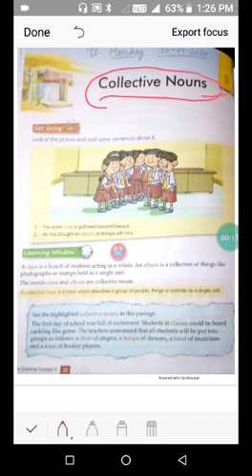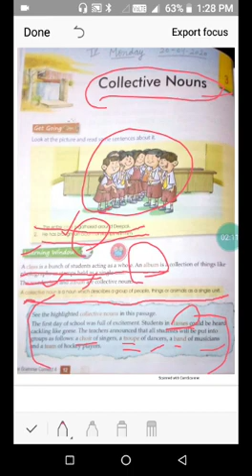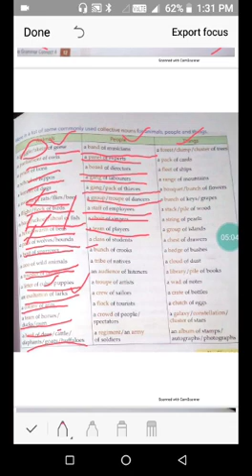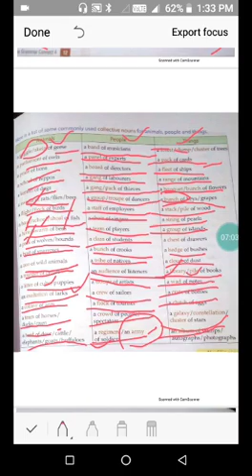Class-4 Subject - Grammar